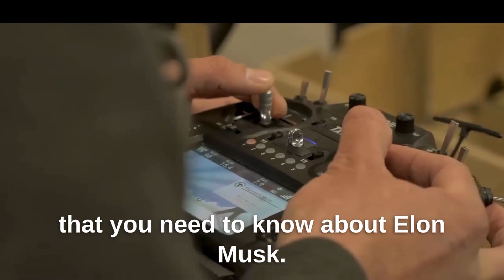How Did Elon Musk lose $200 Billion?!